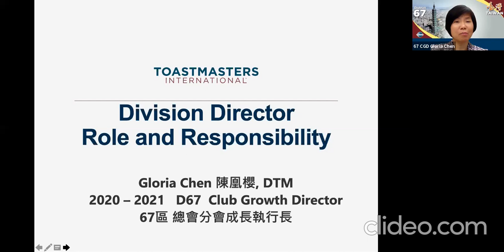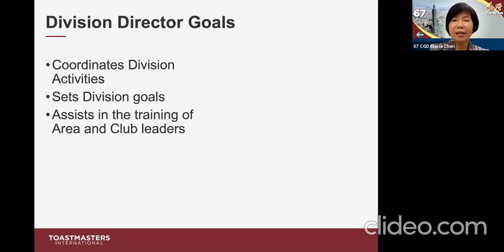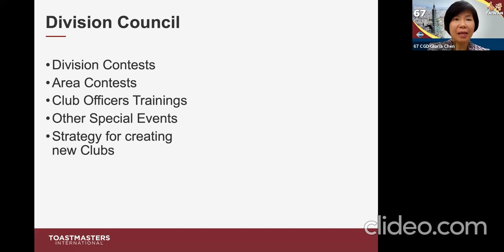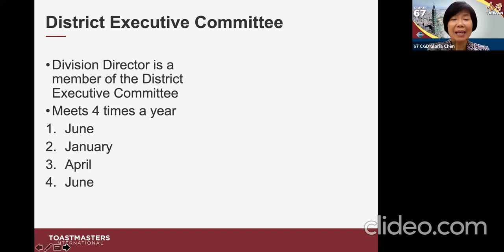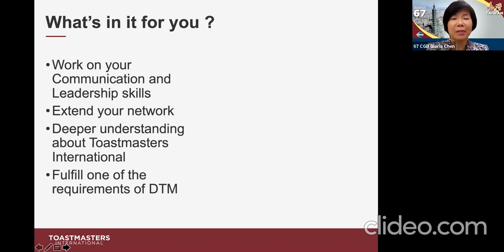Division Director Role and Responsibility in English